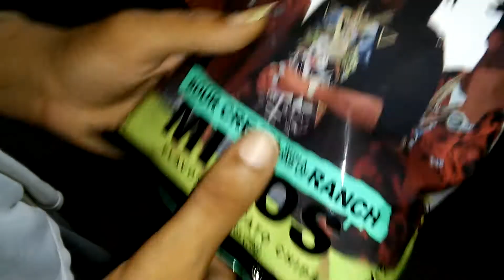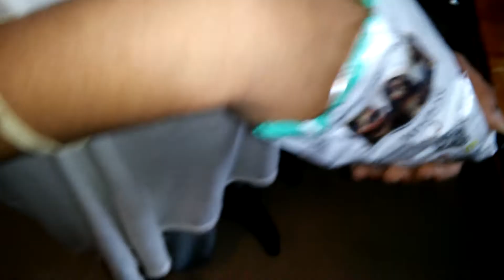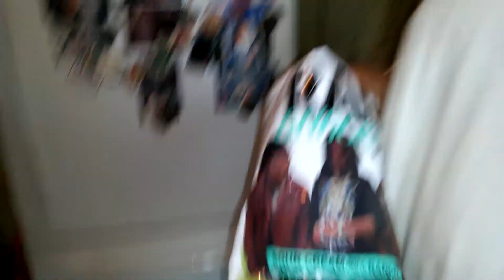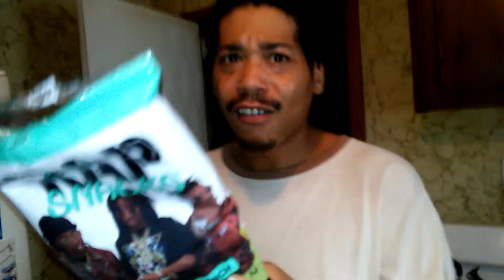Rap Snacks Migos Sour Cream With A Dab Of Ranch Review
Yes I'm Back Reviewing A Different Rap Snack! i Plan On Doing Them All Because So Far I Love Them!